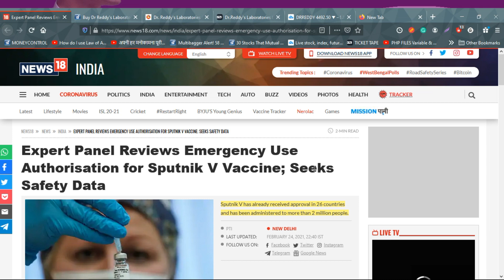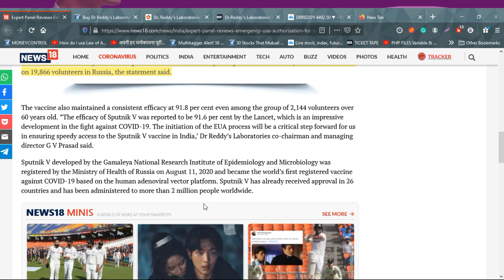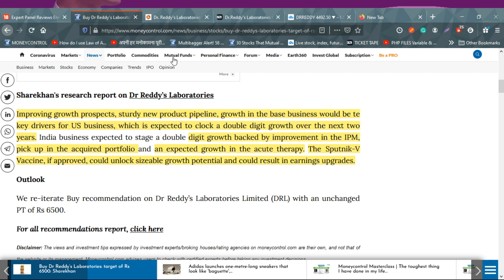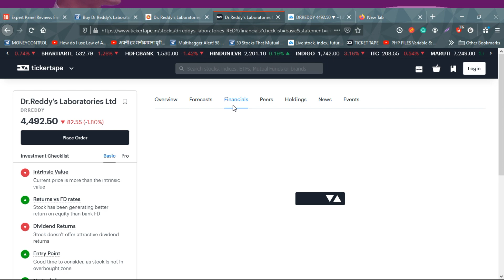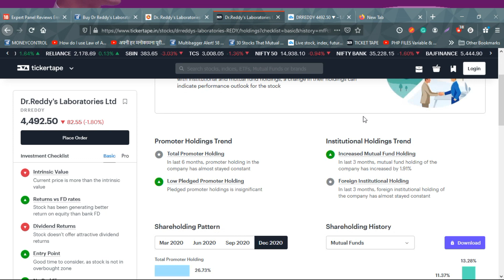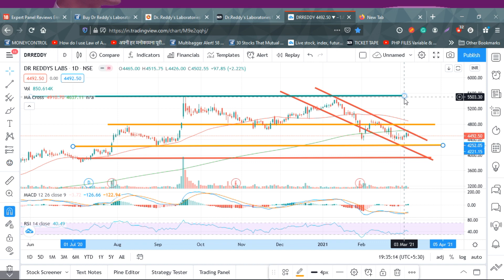Dr Reddy share Latest News | Dr Reddy share Review | Dr Reddy share Analysis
Dr Reddy share Latest News | Dr Reddy share Review | Dr Reddy share Analysis | Dr Reddy share News Today

ALWAYS KEEP 2 DEMAT ACCOUNTS - RECOMMENDED BROKERS

UPSTOX - India's No2 Broker

Dr Reddy,
Dr Reddy Analysis,
Dr Reddy Latest News,
Dr Reddy Latest update,
Dr Reddy Price,
Dr Reddy News,
Dr Reddy Prediction,
Dr Reddy Review,
Dr Reddy Price Today,
Dr Reddy Target,
Dr Reddy Stock Technical Analysis,
Dr Reddy Stock Today,
Dr Reddy Stock Price,
Dr Reddy Stock View,
latest share market update,
share market today news,